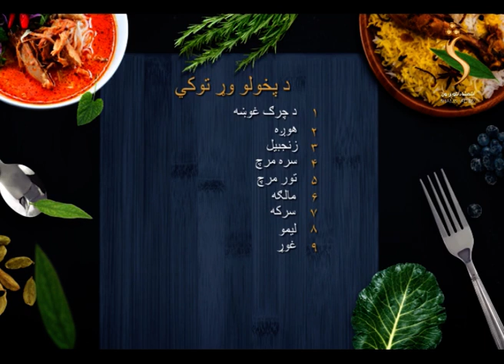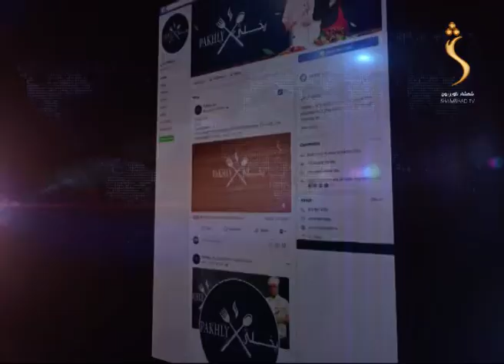Pakhlay Shamshad TV - Season 02 - 06.07.2020 | پخلی - چرګ په غوړیو کې سور کول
Pakhlay  - پخلی
چرګ په غوړیو کې سور کول

Satellite: Yahsat 52.5E
Downlink Frequency: 12015 MHz
Symbol Rate: 27500 MS
Modulation: DVBS2/8PSK
Polarization: Horizontal
FEC: 3/4